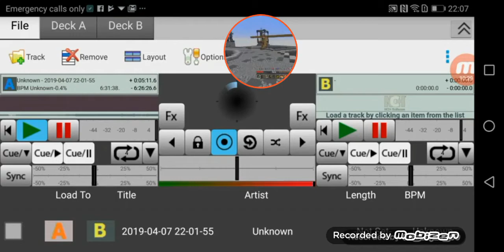7 June 2019